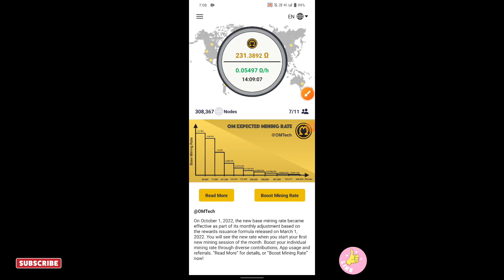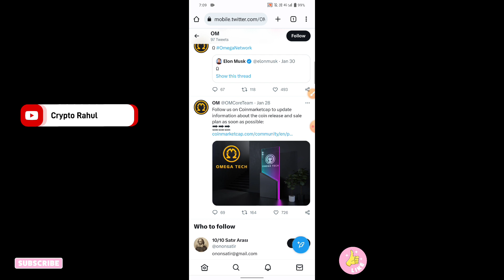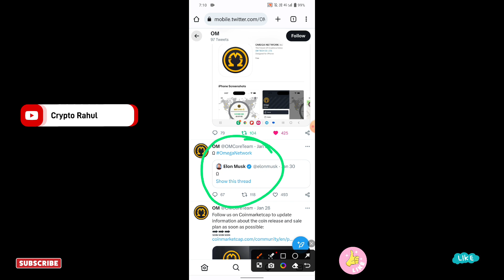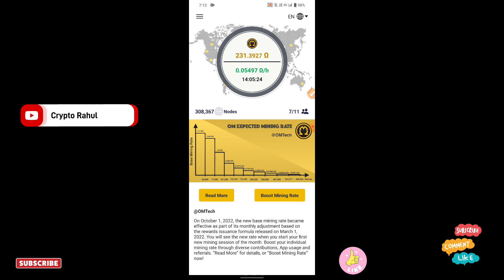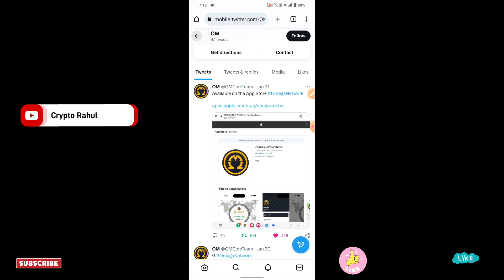Omega Network Free Mining App || OM Coin Elon Musk Tweet बना सकता है करोड़पति || Omega Network KYC